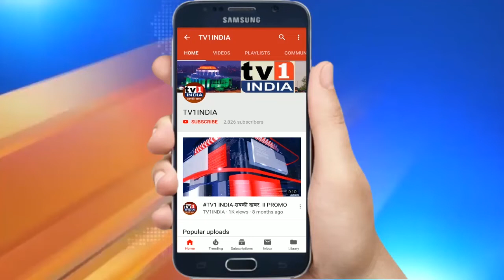Navi Mumbai छत्रपति शिवाजी जयंती की धूम | NMMC आयुक्त और महापौर ने किया अभिवादन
नवी मुंबई में छत्रपति शिवाजी जयंती की धूम | आयुक्त और महापौर ने किया पुष्पार्पण.नवी मुंबई में आज हिन्दवी स्वराज्य से संस्थापक और महाराष्ट्र के आराध्य देव छत्रपति शिवाजी महाराज की जयंती मनाई गयी. महापौर जयवंत सुतार एवं मनपा आयुक्त एबी मिसाल ने वाशी के शिवाजी चौक पर छत्रपति शिवाजी महाराज की अश्वारूढ़ प्रतिमा पर हार पहनाया. इस अवसर नागरिकों का जयघोषण गूंजता रहा.